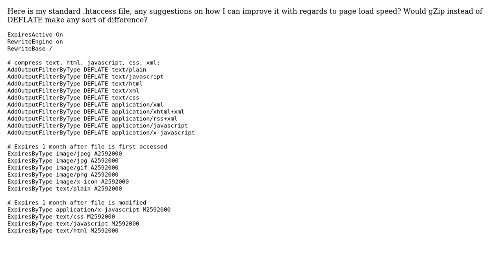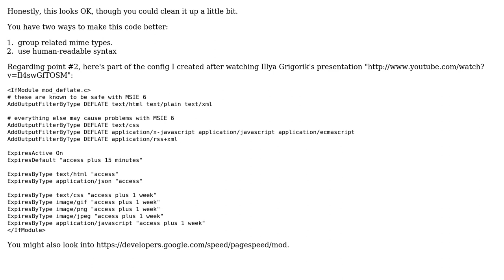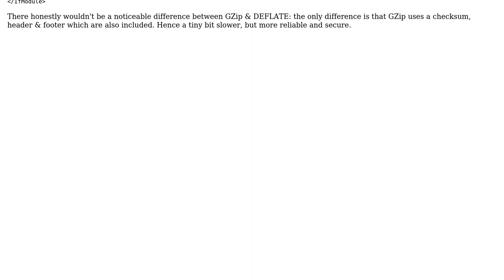Suggestions on how to improve this .htaccess file for page load speed (2 Solutions!!)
Suggestions on how to improve this .htaccess file for page load speed

With thanks & praise to God, and with thanks to the many people who have made this project possible! | Content (except music & images) licensed under CC BY-SA | Music | Images & others | With thanks to user Winston Ewert user Toby Speight user Sam user Ryan Stone user Mathieu Guindon user Johntron and the Stack Exchange Network Trademarks are property of their respective owners. You are responsible for your own actions.